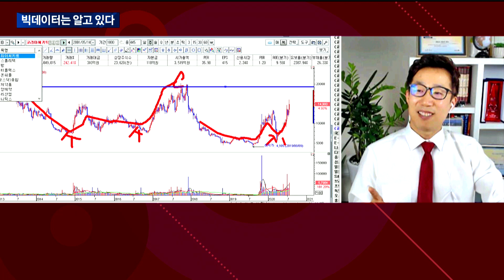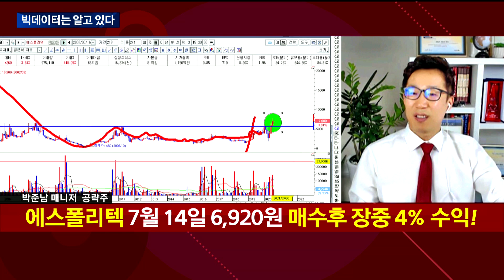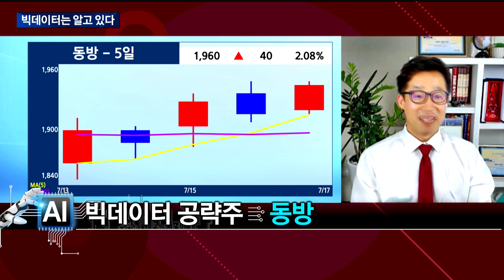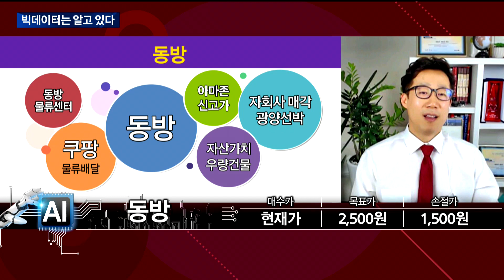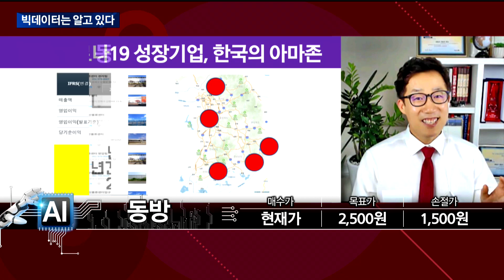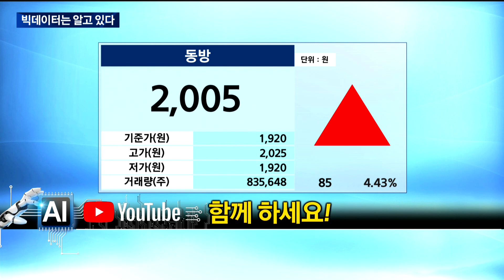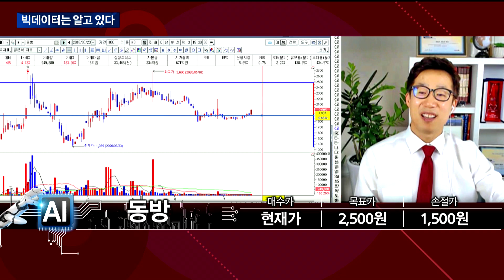[빅데이터는 알고 있다] 동방 종목추천_박준남 매니저 #7/17